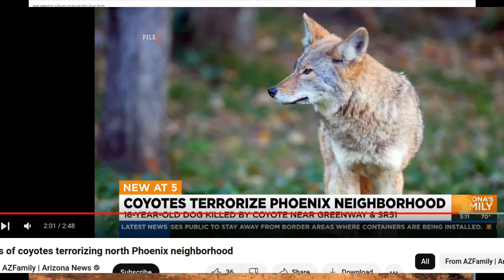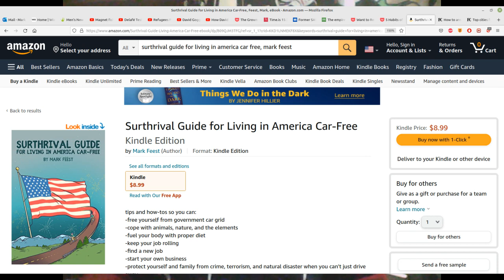Arizona trimming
Fires or wildfires are a threat if you live in the country.  This can be life and death no matter what you drive.  Protect your family by taking care of it!